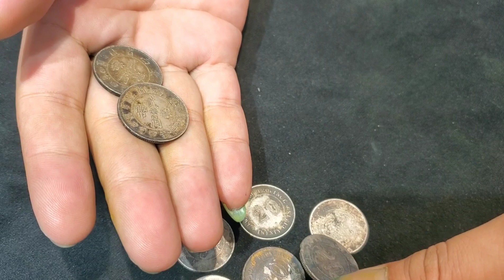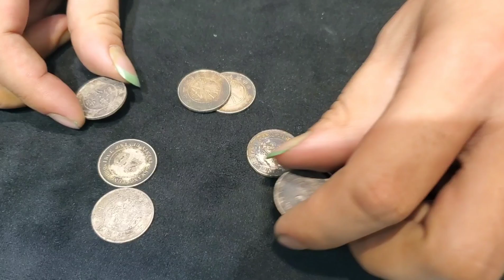姥姥留下的嫁妆真多，今天又拿了很多银毫，这日子过得逍遥自在【小闫打铁镯】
请放心，本视频是一部原创拍摄的视频，没有任何不良行为。 小伙好久没来了，今天又拿来了很多银毫，家底真厚呀，这日子也算是逍遥又自在